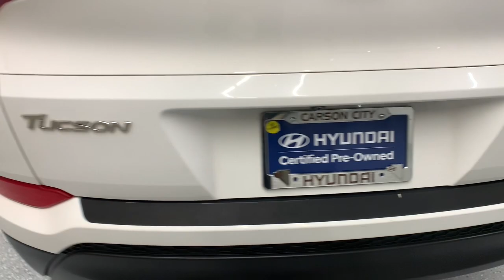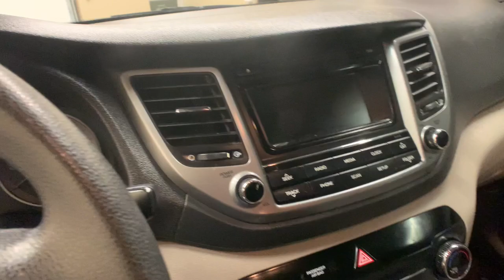2017 Hyundai Tucson Carson City, Lake Tahoe, NV PP428A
Dazzling White [LISTING TYPE] 2017 Hyundai Tucson available in Carson City, Nevada at Carson Car Center. Servicing the Lake Tahoe, NV area.

AWD. 2017 Hyundai Tucson AWD 6-Speed Automatic with Shiftronic Dazzling White CARFAX One-Owner.brbrSE Awards:br  * 2017 KBB.com 10 Best SUVs Under $25,000   * 2017 KBB.com 10 Most Awarded Brands Reviews:br  * Turbocharged engine delivers peppy acceleration and good fuel economy; plenty of advanced safety and infotainment features are available; comfortable ride on rough roads; top safety scores. Source: Edmunds